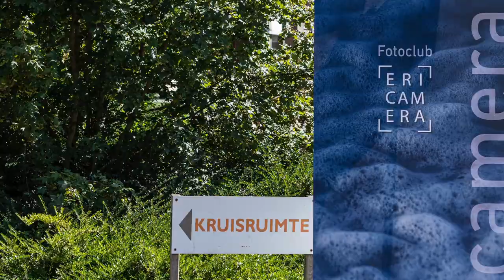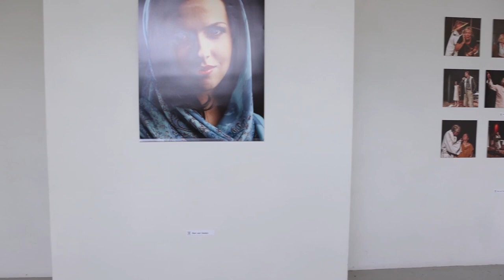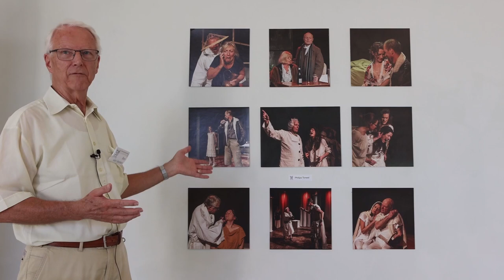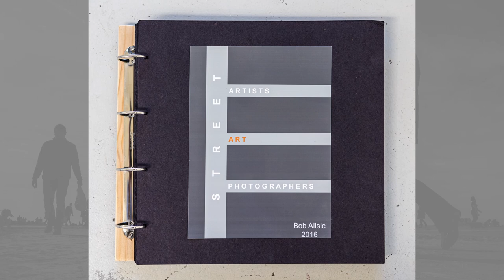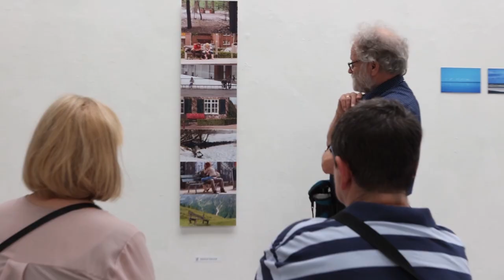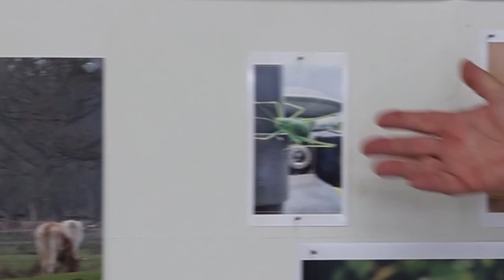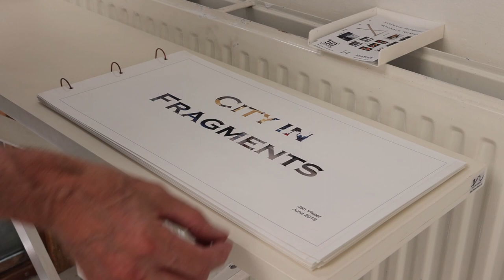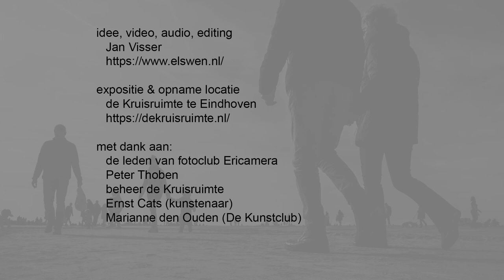Fotoclub Ericamera Eindhoven 50 jaar - de jubileum expositie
De jubileum expositie met
- uitgebreide impressie
- werkpresentaties
- korte besprekingen